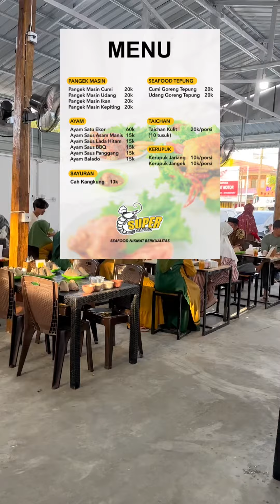Rumah makan seafood di tengah kota Padang